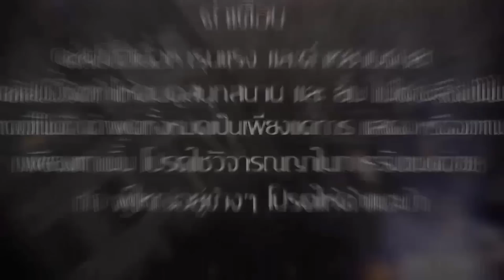Minecraft Jurassi Craft #11 [โบ้ท&เป้] ทำกังหันลม+เลี้ยงไดโนเสาร์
mod

● เกมมิ่งเกียร์คุณภาพจาก Logitech ขึ้นชื่อเรื่องความถึกทนและสวยงาม
● พวกเรา steep familytv ใช้กันครบเซ็ทตั้งแต่ หูฟัง,เมาส์,ยันคีบอด